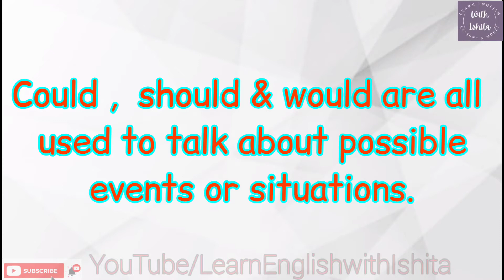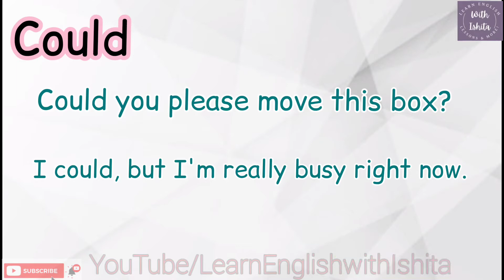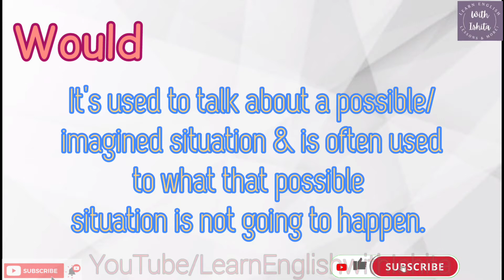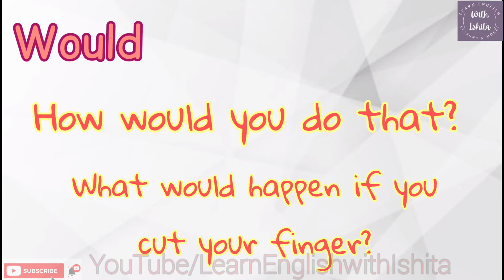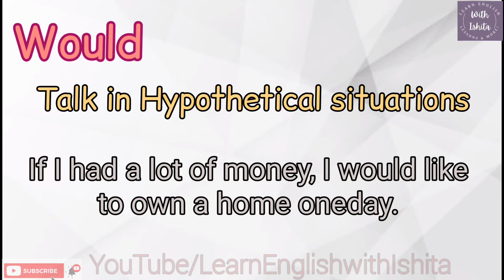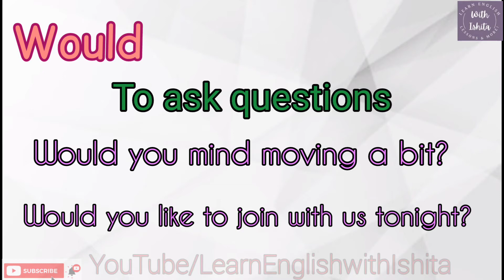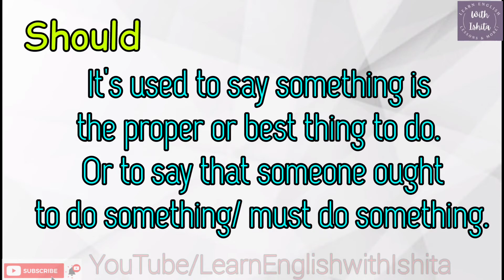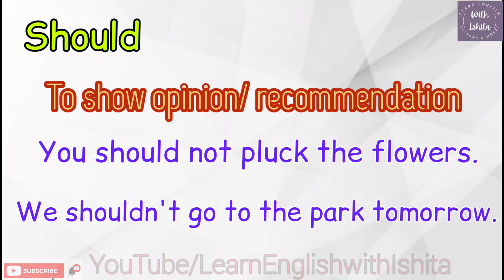Uses of 'COULD', 'SHOULD' & 'WOULD' in Sentence // শিখে নিন সঠিক ব্যাবহার- Should,Could,Would এর !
💝Hey There, I am Ishita.Thanks for showing your interest in my channel- "Learn English With Ishita"😇

💫English, vocabulary, knowledge, english knowledge, grammar, word, phrases,sentences, vocabulary new, pronunciation, & many more Educational videos for english Learners!